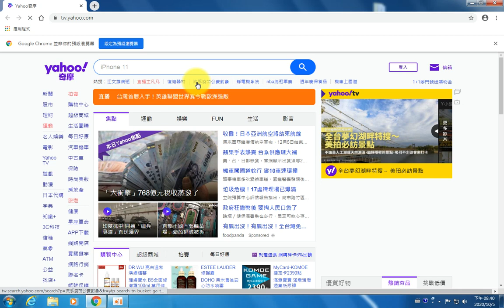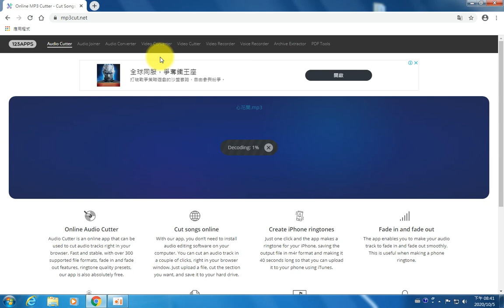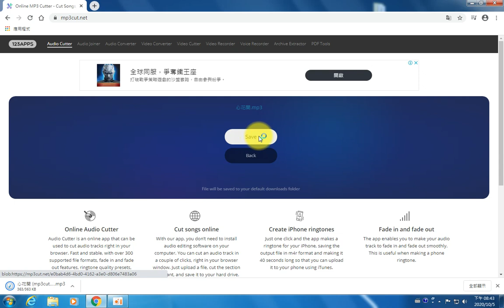●mp3cut線上剪輯音樂